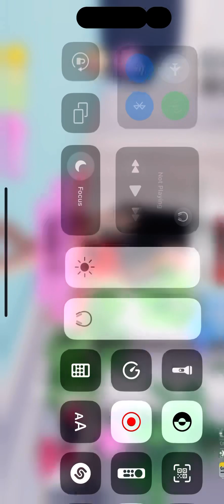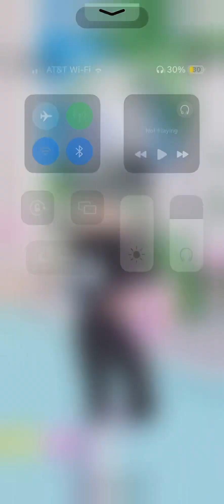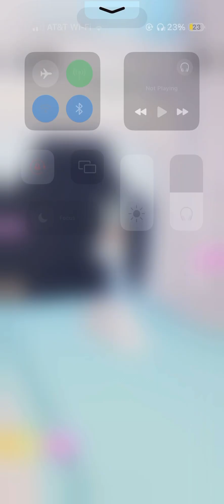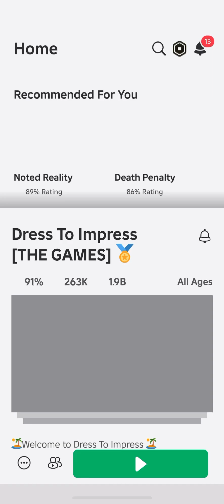Dress to Impress- ROBLOX (DTI)